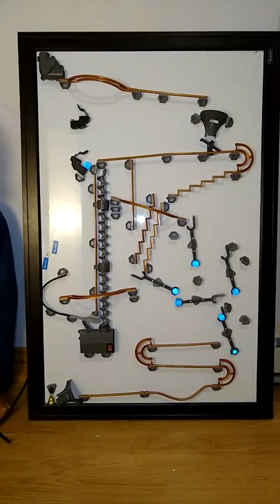Makeway Course - Creative catapults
Course by Jason Huggins